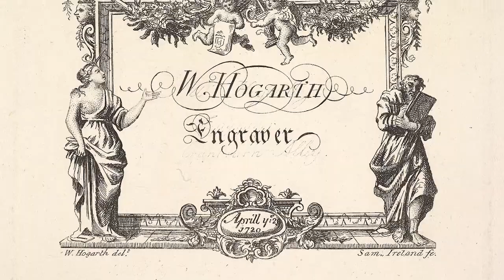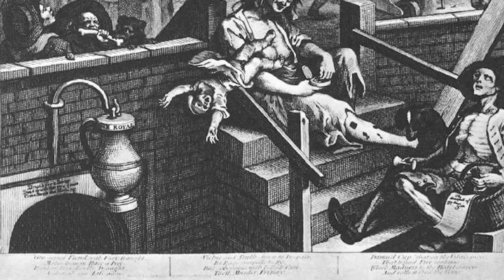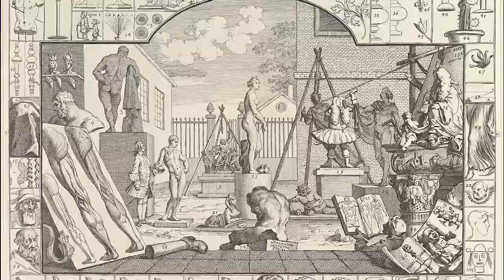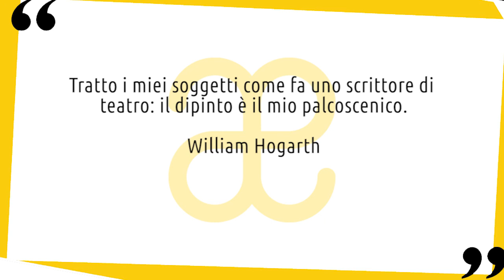William Hogarth: vita e opere in 10 punti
Breve biografia della vita e delle opere di William Hogarth, senza dubbio uno degli artisti inglesi più originali 😉 Nuovo video della serie artistiin10punti ▼▼CONTINUA SOTTO▼▼

William Hogarth nacque a Londra il 10 novembre 1697. Il nome William gli venne imposto in onore di Guglielmo II di Orange salito al trono inglese quell'anno. Nel 1707 il padre dell'artista, Richard, scrittore classicista, aprì una Coffee House, frequentata da intellettuali, dove si discuteva di letteratura greca e latina. Richard fu costretto a indebitarsi sempre di più, ed è per questo motivo che nel 1708 venne arrestato per debiti. Nel 1712 l'intera famiglia venne arrestata per debiti e condotta alla Fleet Prison dove rimarrà per due anni.

LETTURE CONSIGLIATE
➡ L'analisi della bellezza
➡ L'opera completa di William Hogarth pittore